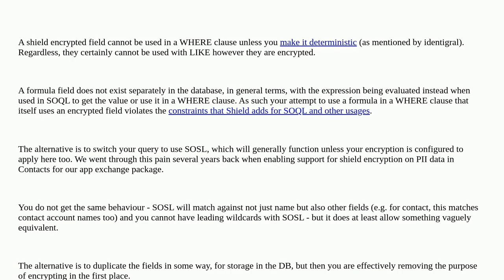Salesforce: Shield encryption : Affecting formula field as where clause in a Like query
Shield encryption : Affecting formula field as where clause in a Like query

A special thanks goes out to the community

  shield shield-encryption